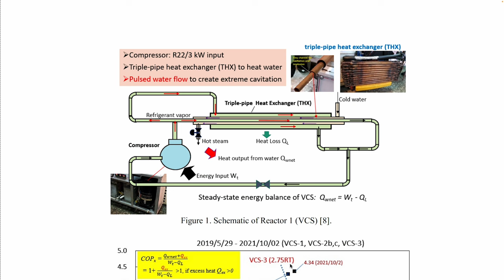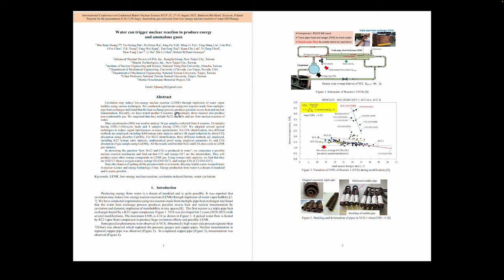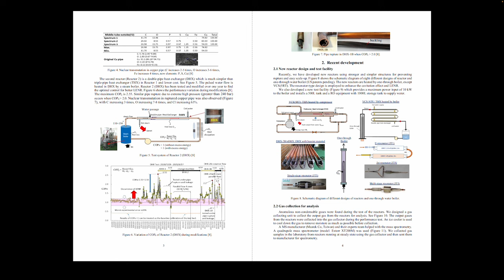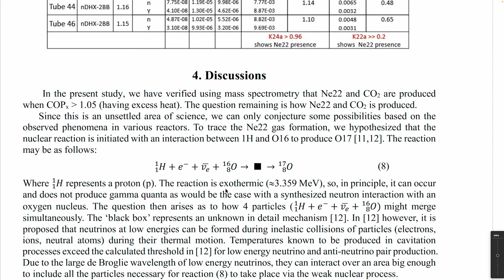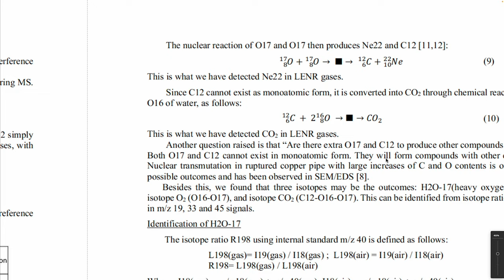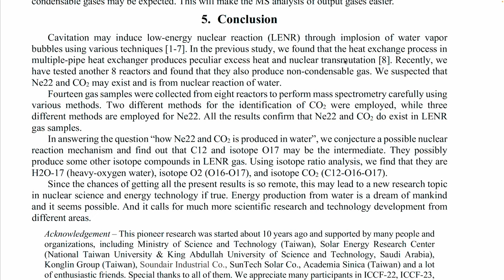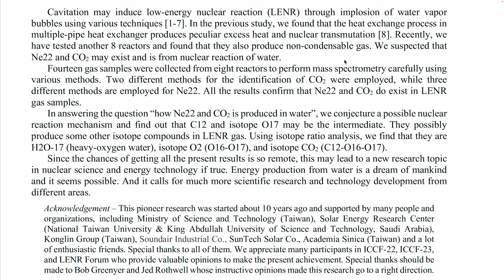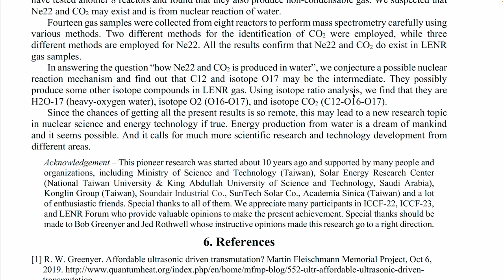ICCF25 preprint B-J Huang - Water can trigger nuclear reaction to produce energy and anomalous gases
Pre-print for ICCF-25 published for your critique